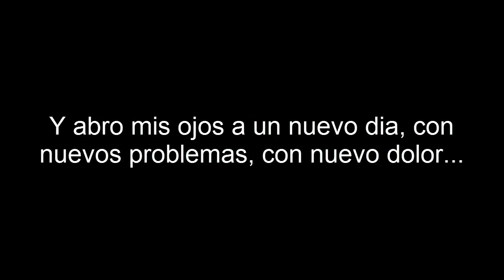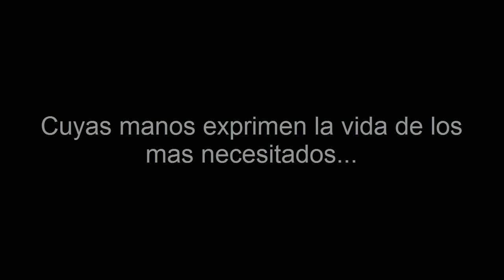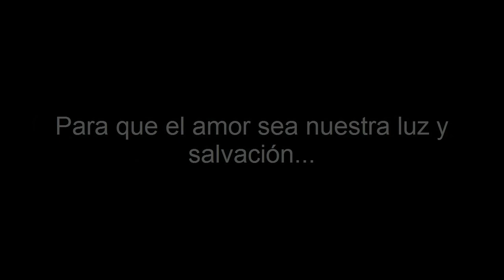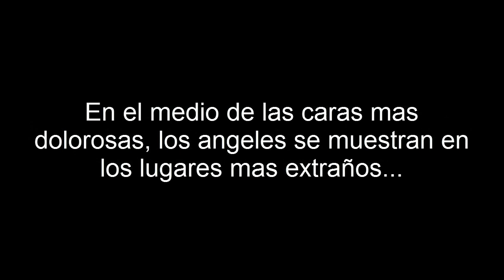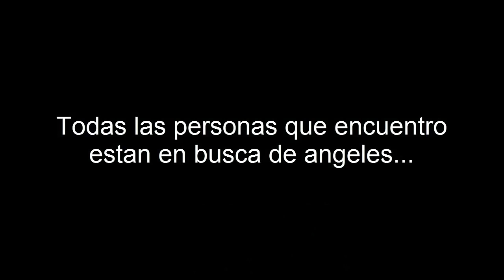Skillet Looking For Angels Subtitulada